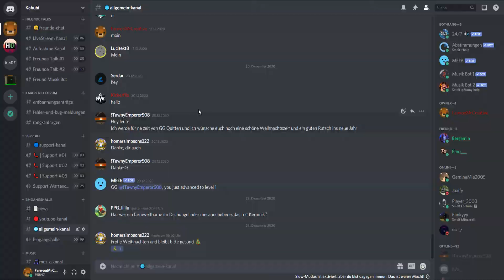Das Finale - Frohe Weihnachten! | Minecraft Adventskalender #24 2020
Das Minecraft Adventskalender Let´s Play 2020 Endet. Es ist der 24.Dezember. Heute spielen wir zwei Türchen. Das 24.Türchen und das Bonus Türchen ,,Falling Presents". Viel Spaß beim Zuschauen und Frohe Weihnachten und ein frohes neues Jahr! :)

► Mein Server: Kabubi.aternos.me (Zurzeit Geschlossen)